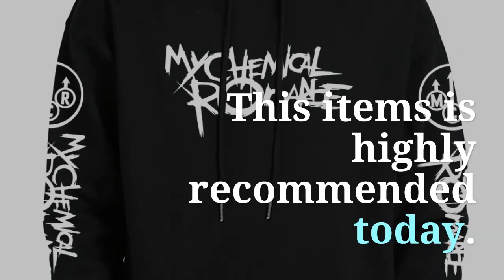My Chemical Romance Hoodies Black Parade Punk Emo Rock Hoodie Fashion Fall Sweatshirts Autumn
Top 10 My Chemical Romance Hoodies Black Parade Punk Emo Rock Hoodie Fashion Fall Sweatshirts Autumn Winter Coat. For Limited offer about this product and to purchase